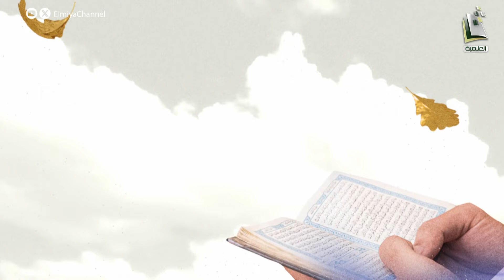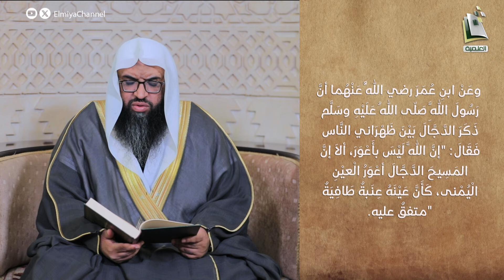رياض الصالحين | الحلقة 276 | الشيخ حسين بن حميدة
06:30 م يومي الخميس والجمعة
في موسم صيف 1446 هـ